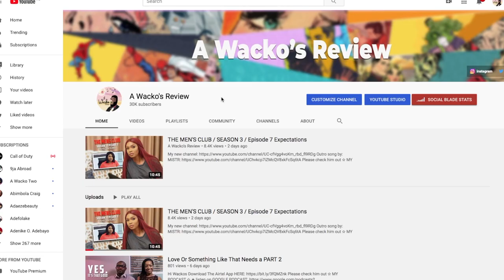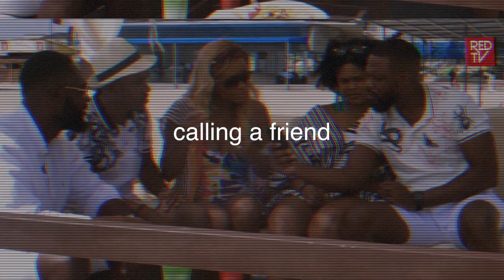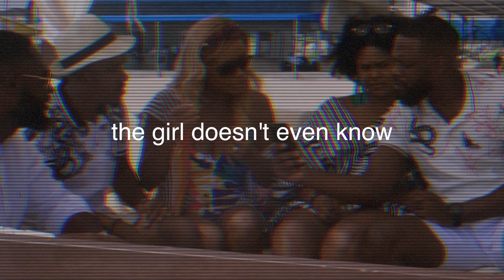THE MEN'S CLUB / TMC HOLIDAYS / EPISODE 4 EXPECTATIONS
Hi Wackos

This is a review of the new TMC Holiday Special Episode 1&2 hope you enjoy!

✩ MY PODCAST ✩